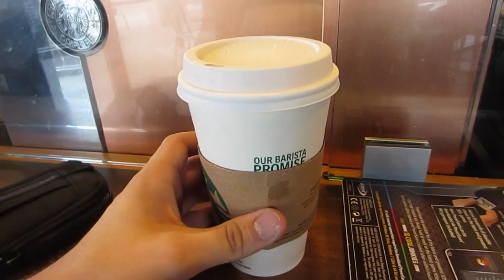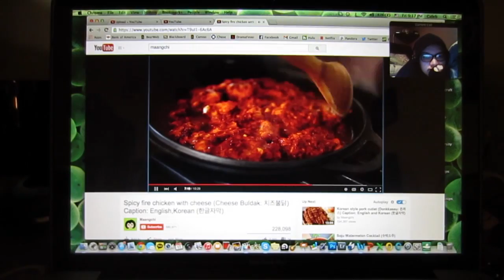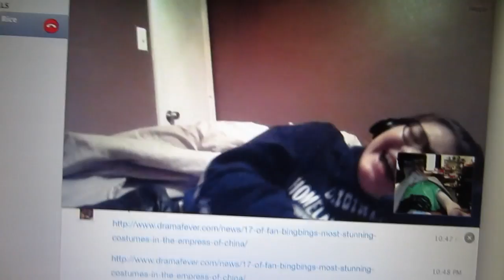I Have Concerns... (Fri, 04.17.15 - ALAMAD #615)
Today was quite a weird day. Avery, why.